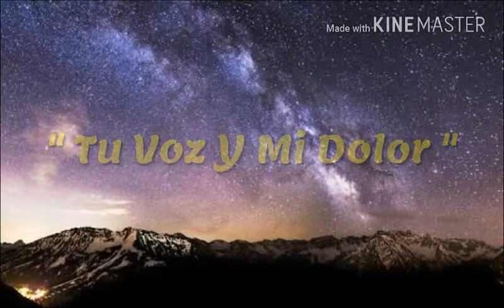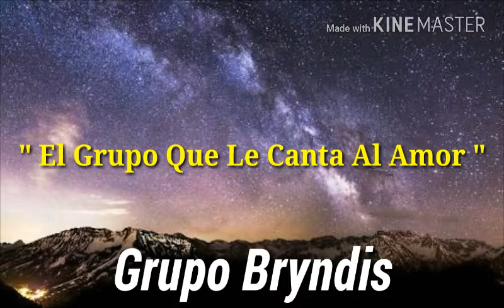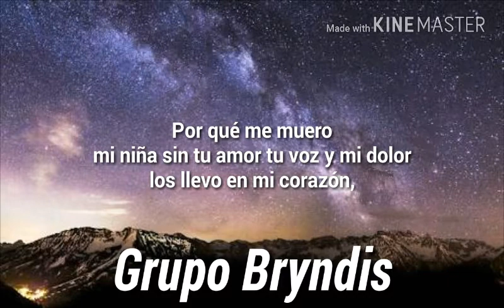Grupo Bryndis - " Tu Voz Y Mi Dolor " [LETRA]